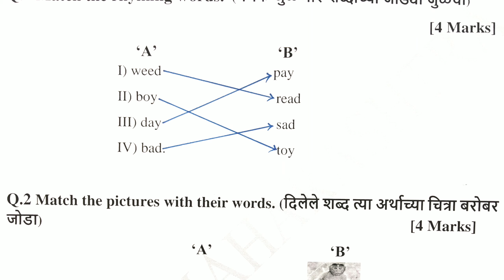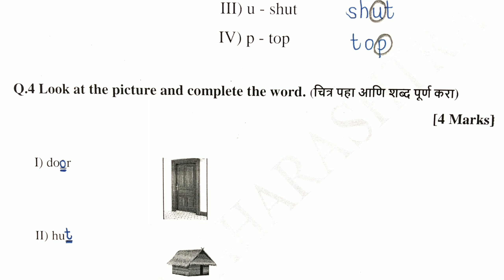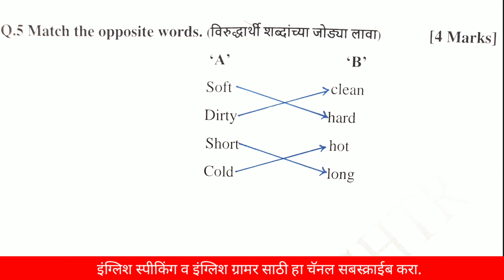सेतू अभ्यासक्रम 4थी इंग्रजी Test 2 उत्तरांसह|Setu Abhyas English Test No. 2 with answers